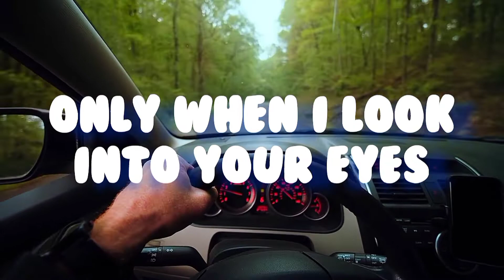Fiji Blue - Only When I Look into Your Eyes [Visualiser]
- EDITED BY RAPH STUDIOZ -

🎛 Title: Only When I Look into Your Eyes
🎼 Artist: Fiji Blue

🛠 Tools/Apps:
🎬 Video: Video Maker, Intro Maker, Canva, Kinemaster & 1Intro

📢 Credit:
🎵 Music by Fiji Blue - Only When I Look into Your Eyes